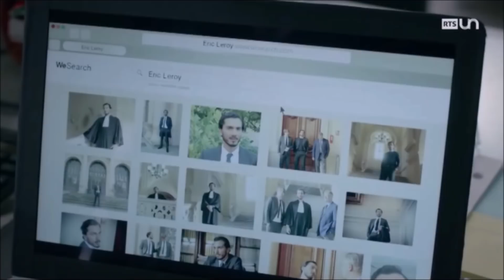Audrey & Eric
Audrey Lartigues et Eric Leroy de la série "On va s'aimer un peu, beaucoup" joué par Ophélia Kolb et Samir Boitard